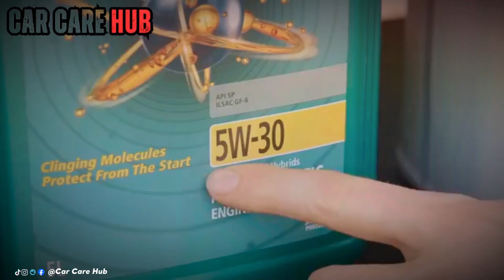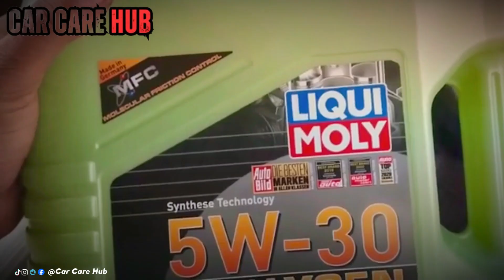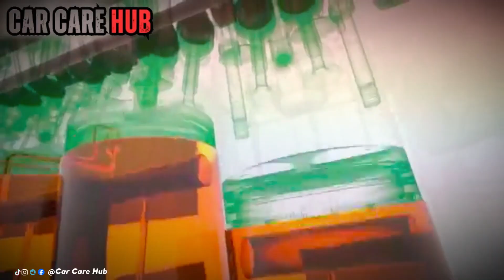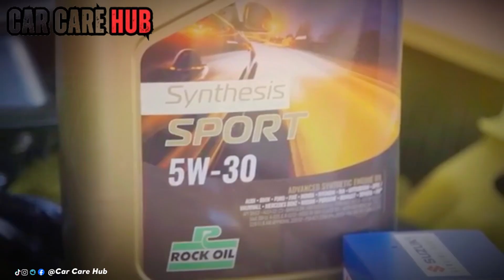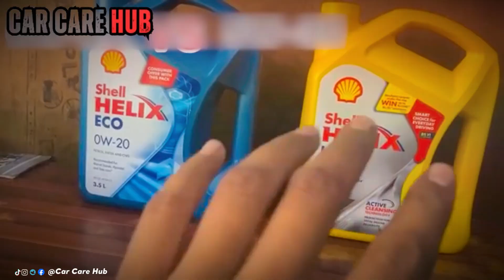0W-20 vs 5W-30: The Real Reason US Engines Are Forced Thinner (Better Protection Abroad?)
Why U.S. Cars Use 0W-20 But the Same Engines Use 5W-30 Abroad (Mechanic Explains!)
Why does the exact same engine (Toyota 2AR-FE, Honda 1.5T, Mazda Skyactiv) require 0W-20 in the USA but 5W-30 in Europe, Australia, and Asia?
The real reason isn’t climate — it’s U.S. CAFE fuel-economy regulations and EPA testing. Thinner 0W-20 boosts official MPG by 0.5–1.0 but offers less high-temperature protection.
Real-world oil analysis and 100,000-mile tear-downs show 5W-30 delivers up to 40% lower wear in hot conditions — exactly why the same engines use thicker oil outside North America.
Includes warranty facts (Magnuson-Moss Act), service bulletin loopholes, and clear recommendations for U.S. drivers.

Car Care Hub is your trusted garage on YouTube. Real mechanics share what dealers won’t tell you. Learn simple car maintenance tips and fuel-saving hacks. Get honest advice on engine care and reliability. We help you protect your car, save money, and keep it running strong for years.